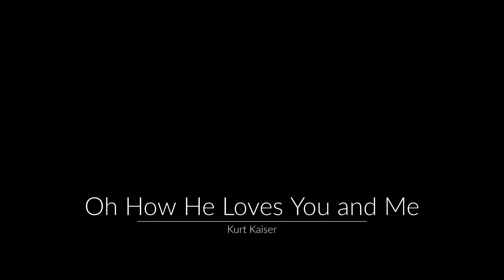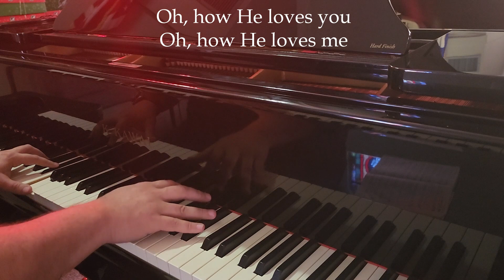Oh How He Loves You and Me (Piano Instrumental w/ Lyrics, original playthrough, song by Kurt Kaiser)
A very short, simple, and amazing chorus, written in the mid 1970's. This chorus has now found its way into many modern hymnals, but is rarely sung in favor of newer songs of more recognition. What a powerful message contained within these words, though.

2 stanzas - I included them both, with a reprise to the first stanza.

Oh, how He loves you and me
He gave his life
What more could He give
Oh, how He loves you
Oh, how He loves me

Jesus to Calvary did go
His love for sinners to show
What He did there
brought hope from despair